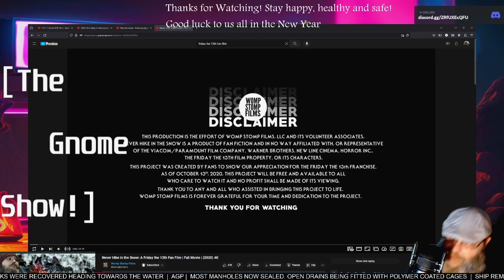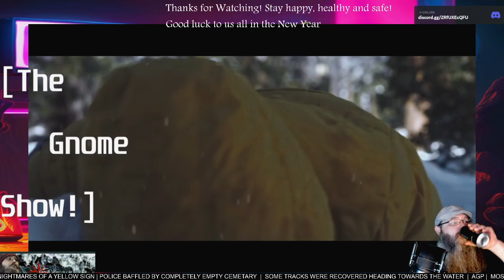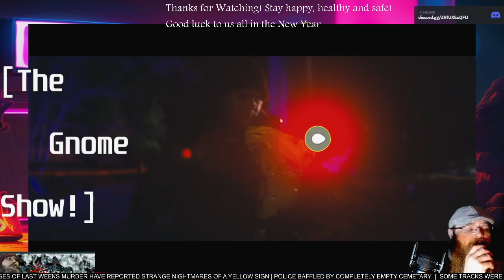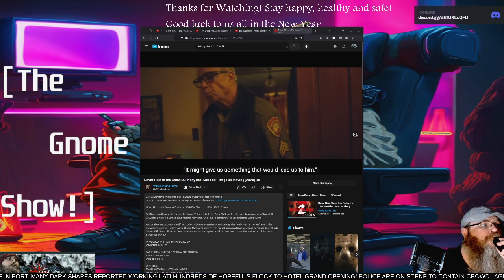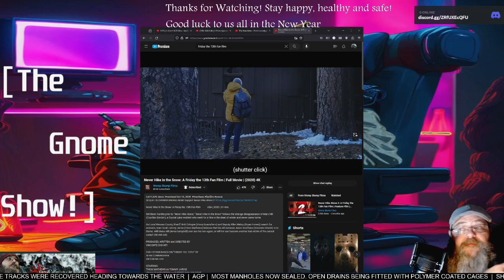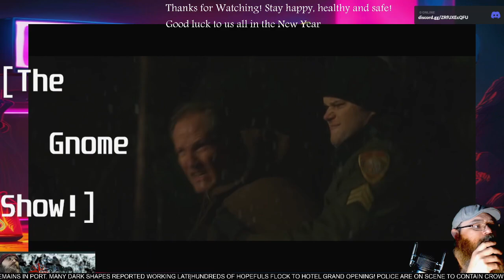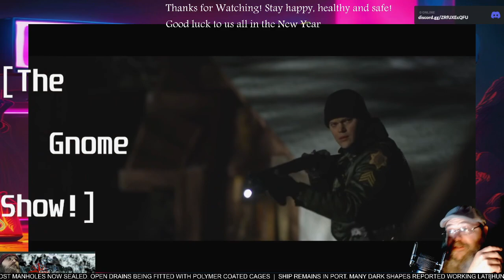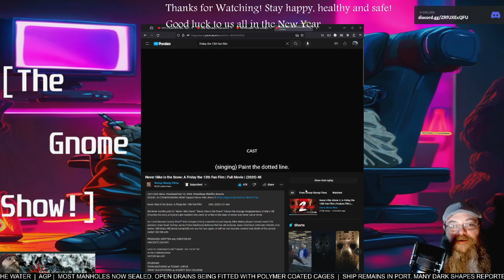AGP Watches! - Never hike in the Snow - First time Watching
See more @WompStompFilms